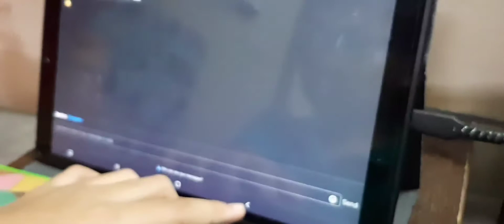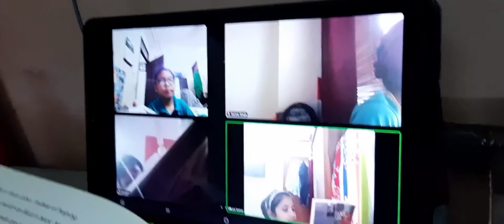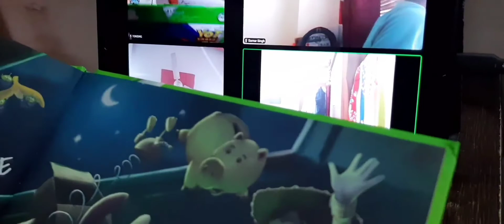Mungboi's Reading Club - 2021 Class IV